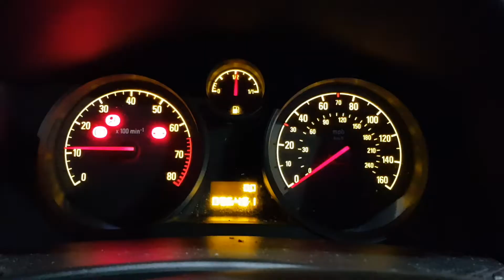Dismantling 2006 BLACK Vauxhall Astra 1.6 Petrol 5 Speed Manual 5 Door Hatchback 96481 miles - 13/03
Dismantling 2006 BLACK Vauxhall Astra 1.6 Petrol 5 Speed Manual 5 Door Hatchback 96481 miles - 13/03/2018